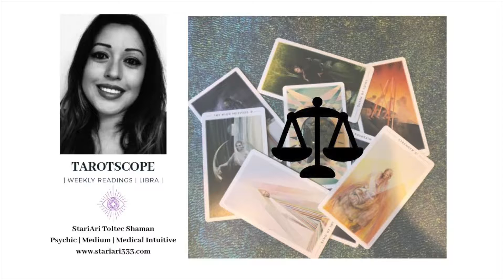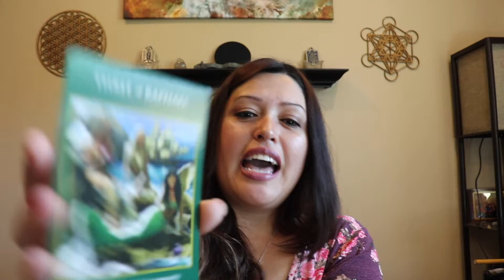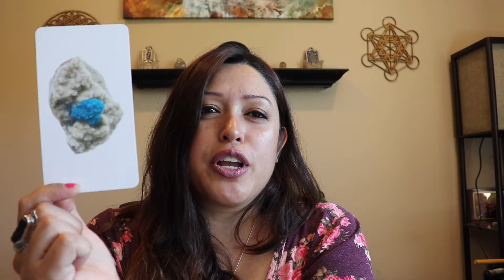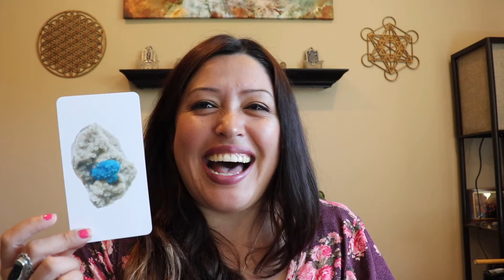TAROTSCOPE | LIBRA | 8/19/19 - 8/25/19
Hello Loves,
Here is your weekly Tarotscope Libra! This can be for your Sun, Moon or Rising! Hope you enjoy :)

* If you are interested in booking a Reading, Energy Healing or Mentorship with me please check out what I offer on my

About my Mentorships:
Mentorships are a way for us to connect to our higher selves, guides and understand what steps to take for our divine life missions. Each mentorship is dictated by the individual's higherself and guides. We use tools such as direct channeling, pendulums, oracle cards, tarot cards, guided healing meditations, past life readings to conduct these mentorships. I teach how to use these tools for yourself and to assist others based on what you want to learn. I take into consideration anything your team of guides want you to remember and learn for your highest good.

** If you would like to join me and other wonderful healers and psychic mediums for The Divine Feminine Healing & Empowerment Retreat please email me at for more info. (we have payment plans)

Come like and follow my business page on Facebook:
StariAri Toltec Shaman

Love,
StariAri